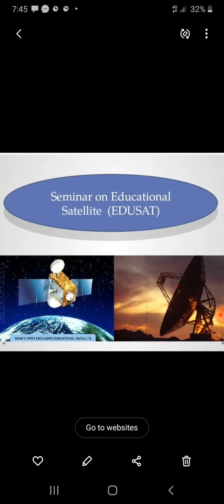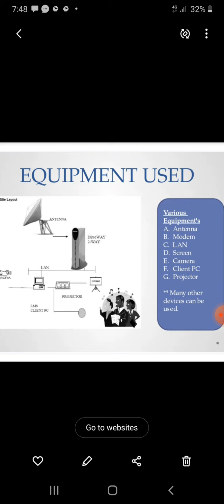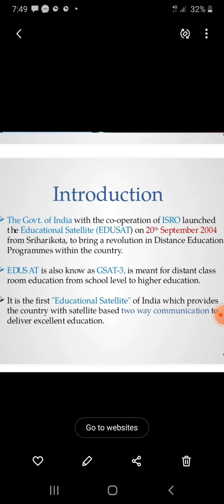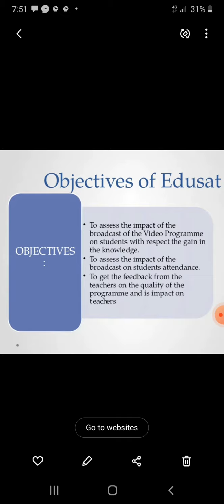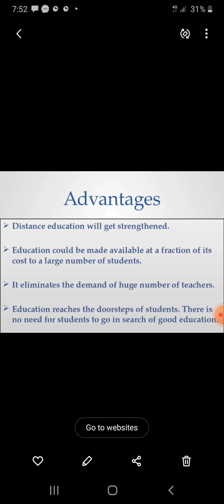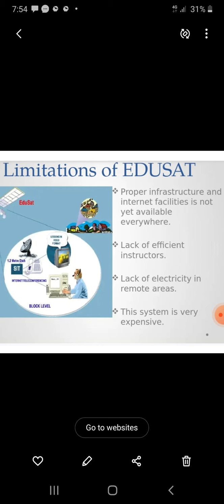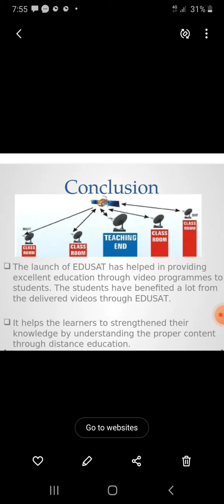EDUSAT of EDUO3